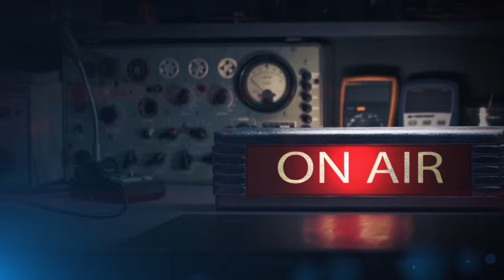Николай Лейкин. В гостях у турок. Главы 2-3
Глафира Семеновна и Николай Иванович Ивановы знакомы слушателям по книгам «Наши за границей», «Под южными небесами» и «Где зреют апельсины». В своих поездках они постоянно попадают в уморительно смешные ситуации. И на этот раз, отправившись за границу в город Константинополь, супруги чуть было не попали в криминальные новости.

Слушайте аудиокнигу Николая Лейкина «В гостях у турок». Читает Станислав Федосов